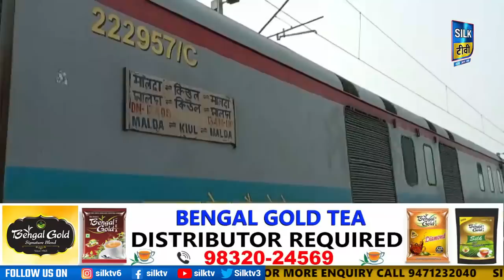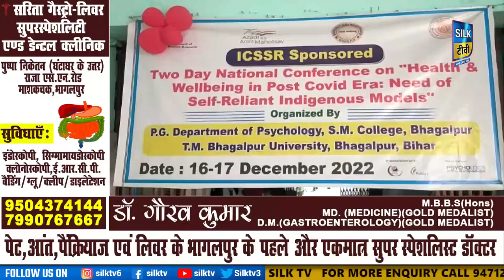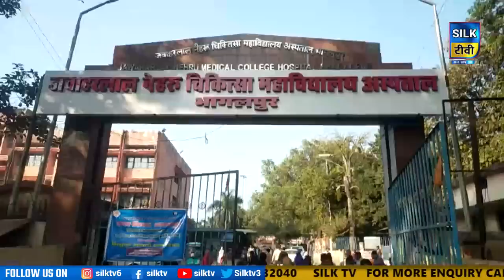SILK TV- जिले की खबरें एक साथ || 14 DECEMBER 2022